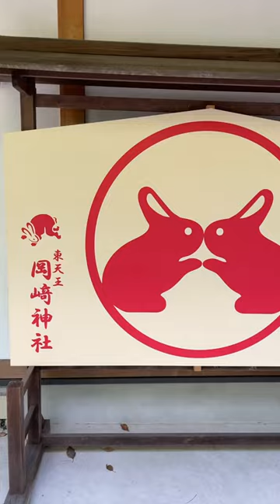Santuario de los conejos en Kioto: Santuario Okazaki 🎌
🎌 ¿Te gustaría tener bebés o estás esperando un bebé? ¡Tienes que visitar el santuario de los conejos en Kioto!

✅ El Santuario Okazaki, también conocido como el Santuario de los Conejos, es un santuario sintoísta localizado en Kioto dedicado a los kami (deidades) Susano-no-Mikoto y Kushinadahime-no-Mikoto, los cuales tuvieron muchos hijos.

🔎 Además de lo mencionado anteriormente, son conocidas las tasas tan altas de reproducción de los conejos, por lo que el santuario es muy popular para aquellos que buscan prosperidad y natalidad, especialmente para aquellos que están tratando de concebir.

🐇 Una de las estatuas más conocidas del Santuario Okazaki es la estatua del conejo negro que se puede ver frente al salón principal cerca de la purificación de agua chozuya.

👌 Podrás caminar por todo el santuario disfrutando de las estatuas de conejos, con sus diferentes formas y tamaños. A menudo se celebran ceremonias de boda en el santuario, con ceremonias tradicionales sintoístas, ya que es un sitio popular para celebrar bodas entre aquellos que esperan formar una gran familia.

📍 El santuario abre todos los días desde las 09.00 horas hasta las 17.00 horas. Te dejamos la localización de este santuario en Kioto:

Japón, 〒606-8332 Kyoto, Sakyo Ward, Okazaki Higashitennocho, ５１番地

🥰 ¿Conocías este santuario japonés? ¡Guarda esta publicación para tu próxima visita a Japón!

📸 Vídeo de @japonalternativo 📸